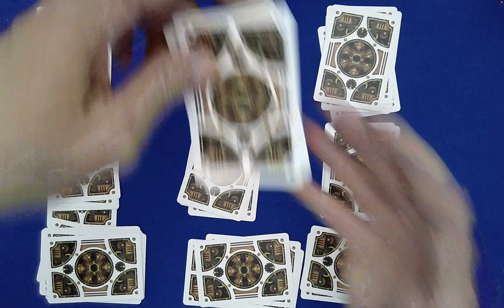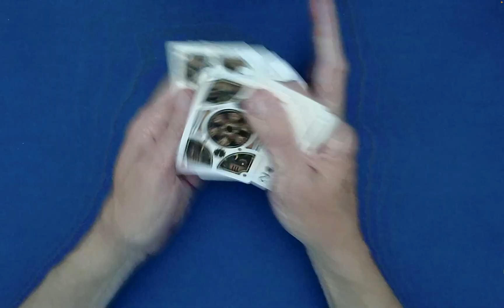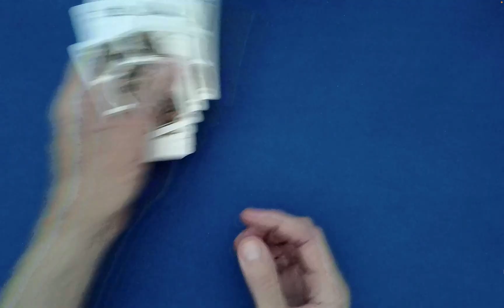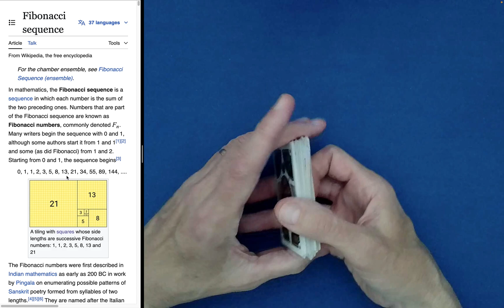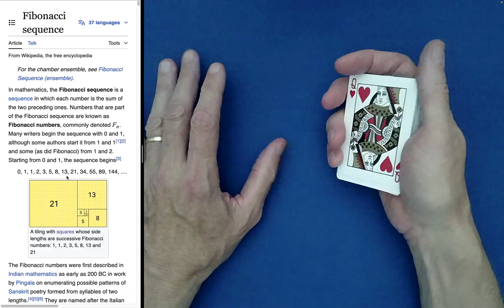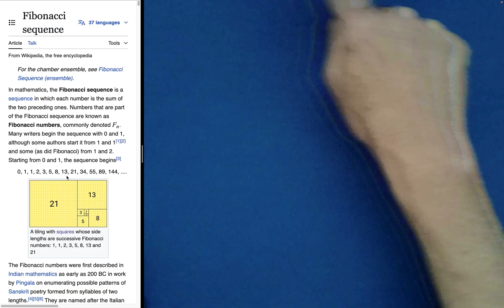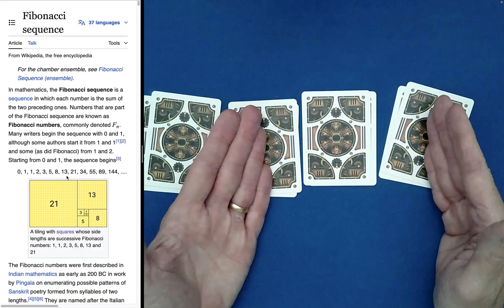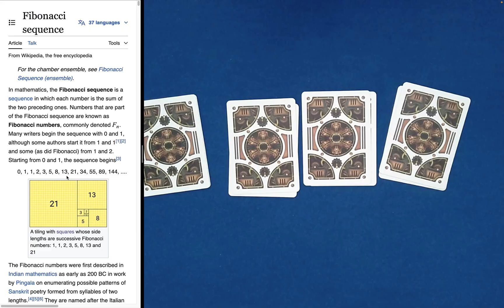MAKING the GREATEST Mathematical CARD TRICK in HISTORY Even BETTER! (Math Card Magic 💎)